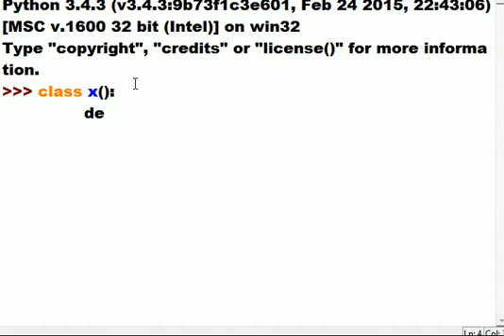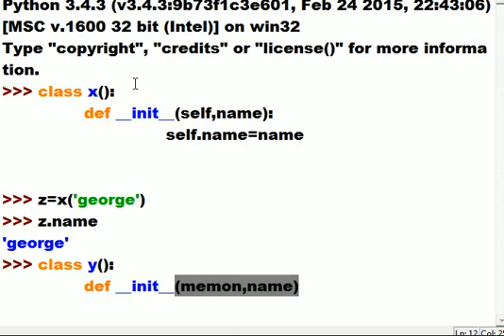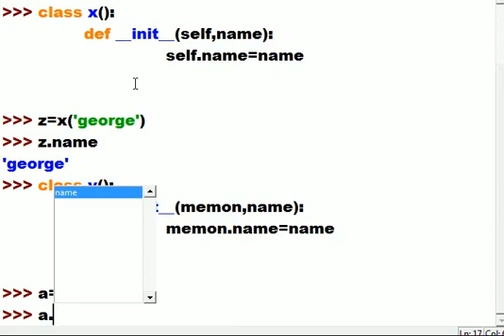Python's Self parameter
Renaming the self parameter